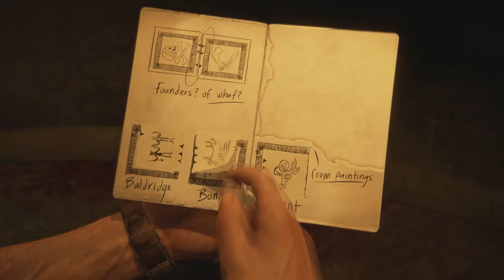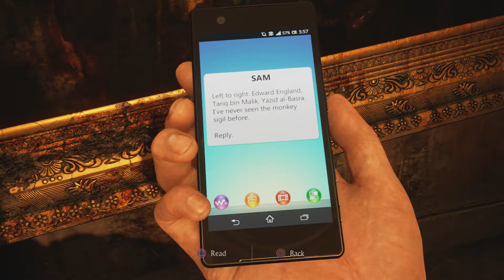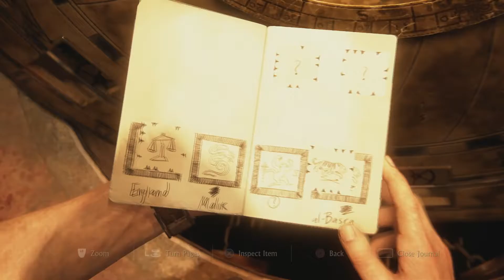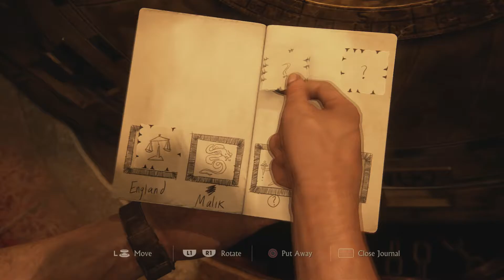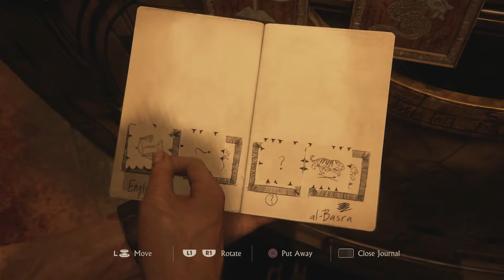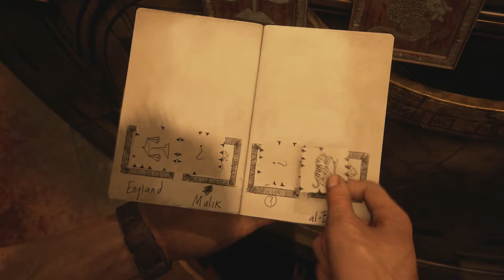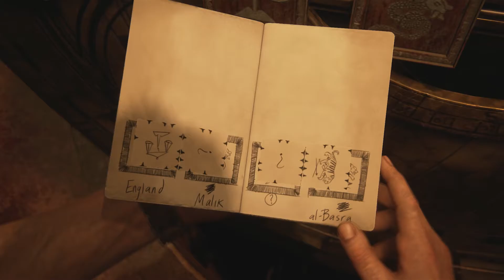First Playthroughs: "Uncharted 4: A Thief's End" - Paht 5.5 - Time flies!....sorry.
Nathan turns back the hands of time to ring the dinner bell for Rafe and Nadine, the scumbag prick.